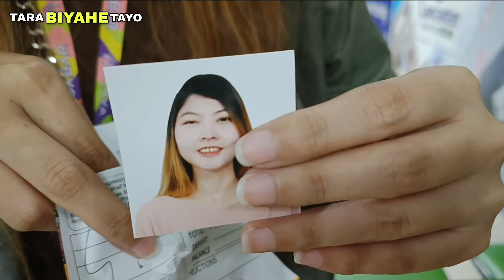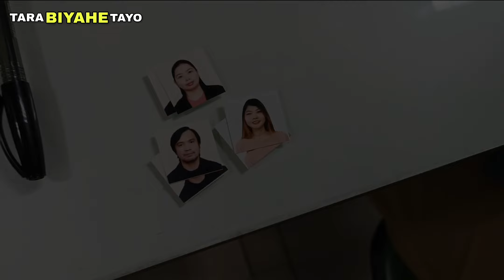PROBLEMA SA REDFERN 8 (PART 2) | Lancaster New City Cavite | ARJAYDXB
Bahay Serye (HOUSE OF YANNA) - Pumunta kami sa Office Ng Pro Friends at ito ang Update samin about sa Redfern 8.